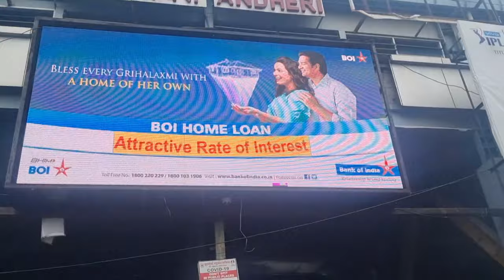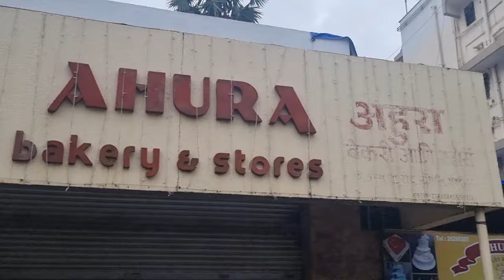STREET SHOPPING IN MUMBAI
So here is the video when my brother Ronald dropped in from Jabalpur and suddenly decided to street shop at andheri station ... my daughter Lekissha joined us ...we decided to buy local stuff and have cutting chai and eat vada paav,  but finally ended up having snacks at McDonald's because there was no other eatery shop there ...we did lots of streets shopping, had lots of fun together...